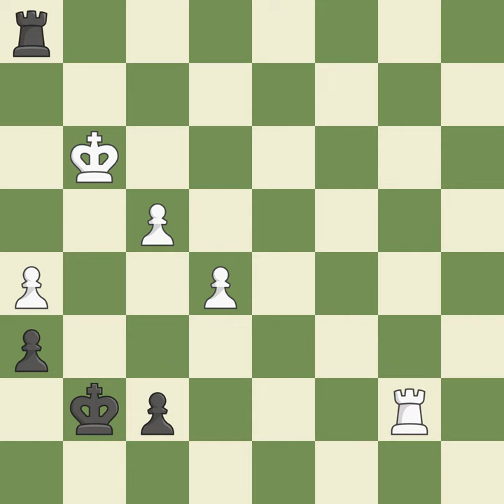English Opening: Fianchetto, Ultra-Symmetrical, Mecking Variation Event Match Turkey-Georgia,Site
English Opening: Fianchetto, Ultra-Symmetrical, Mecking Variation  Event Match Turkey-Georgia,Site Ankara (Turkey),Date 2002,Round 5,White Jobava Baadur (GEO),Black Bayram Yakup (TUR),Result 1/2-1/2,ECO A39,WhiteElo 2559,BlackElo 2308,Annotator VIII